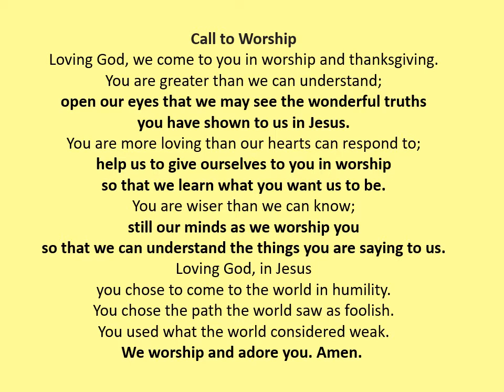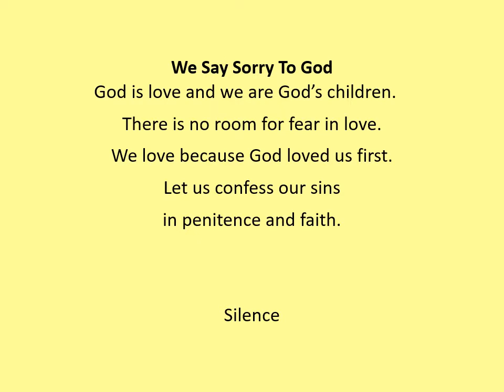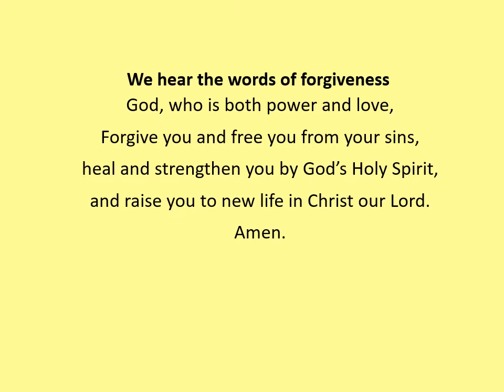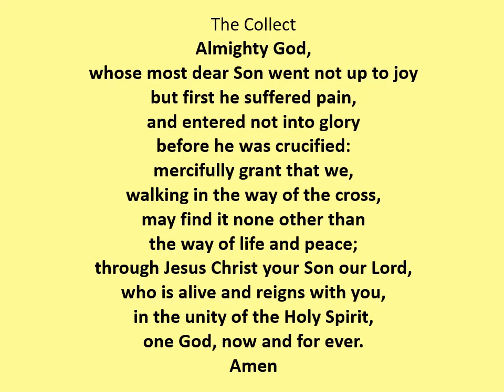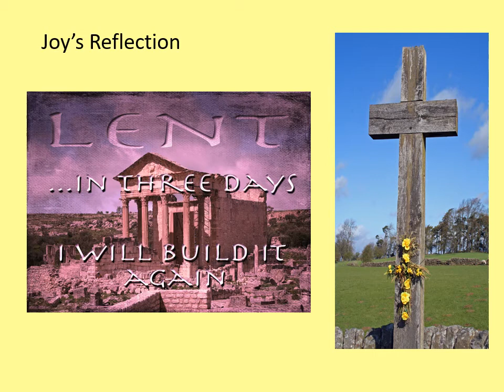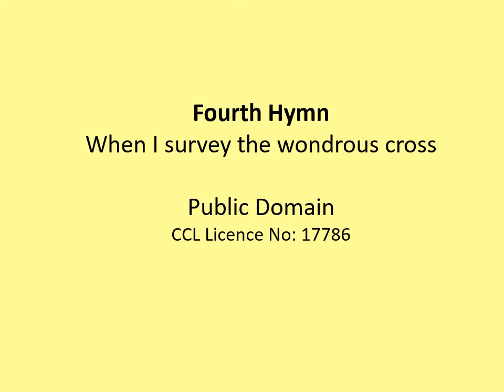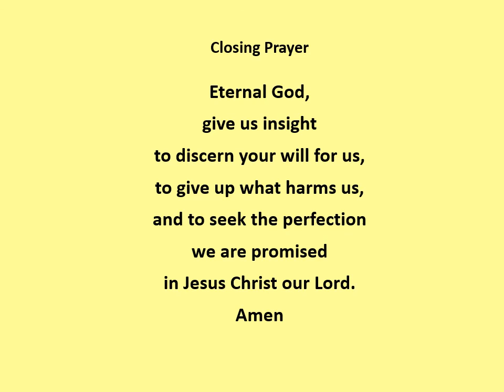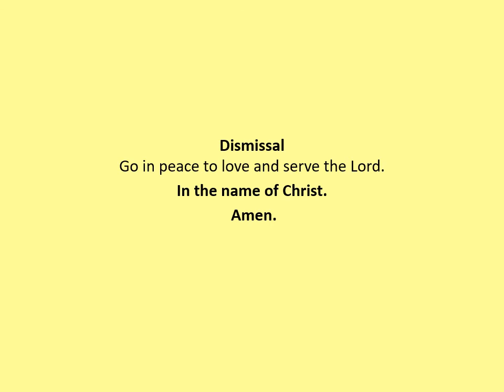Third Sunday of Lent 7th March 2021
A Service from Westfield Church